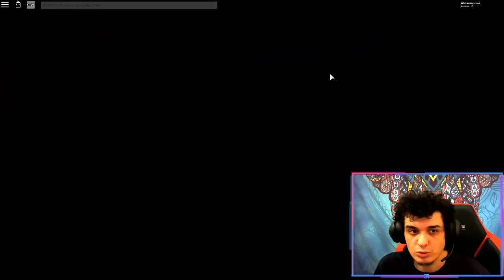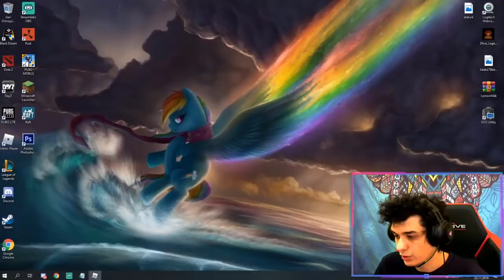🔪 26 TANE BEDAVA Bıçak VE TWITTER CODES 🔪 Murder Mystery 3 / Roblox Türkçe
26 adet tane bedava bıçak ve 18 tane twitter codes code kod ile bedava eşya item leri almayı unutmayın. Murder Mystery 3 oyun u gerçek ten mükemmel olmuş. Roblox Türkçe seri mizde bu video yu çok seveceksiniz.

Selamlar arkadaşlar . Ben Alihansapmaz . Uzun süredir roblox oynuyorum ve çoğu oyunda profesyonel seviyelerdeyim .